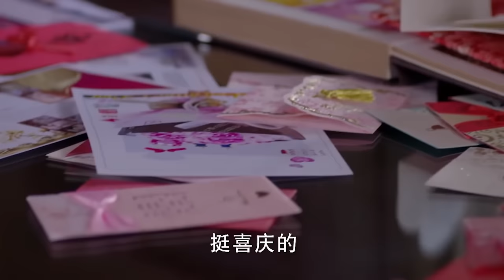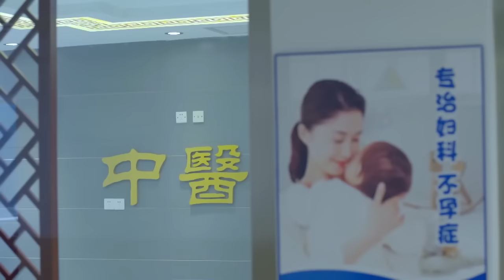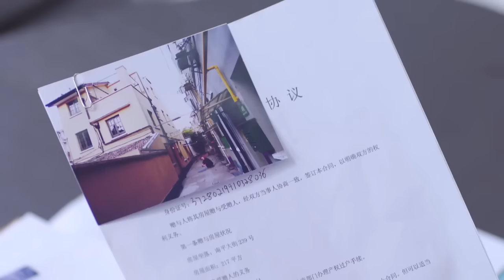【Full Movie】灰姑娘意外發現懷了總裁的孩子，醫生“要節制一點” 💗 Chinese Television Dramas